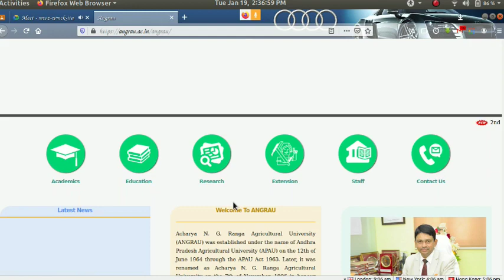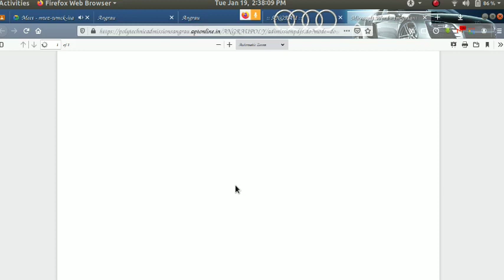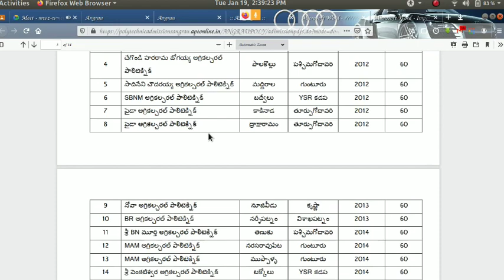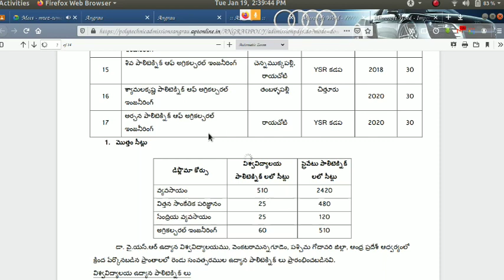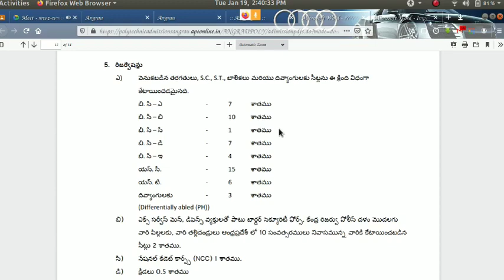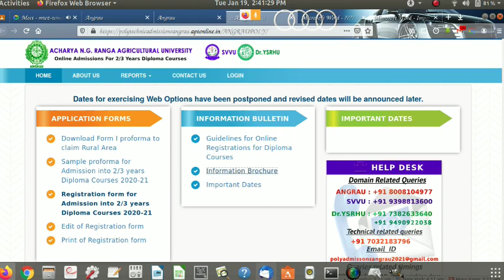WHAT ABOUT DIPLOMA VETERINARY HORTICULTURE ADMISSIONS||WEB OPTIONS DATES||RGUKT AP